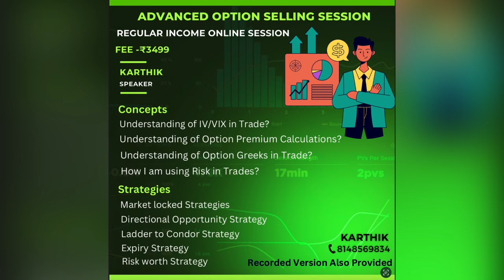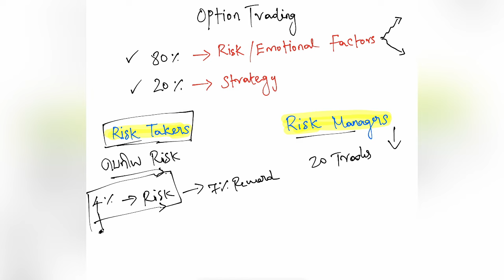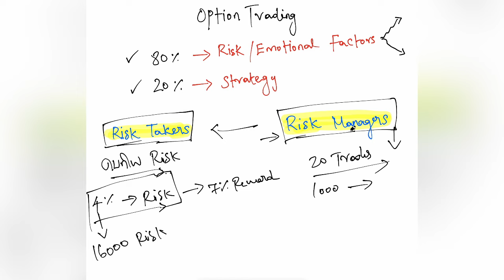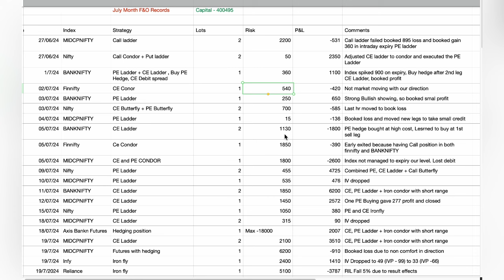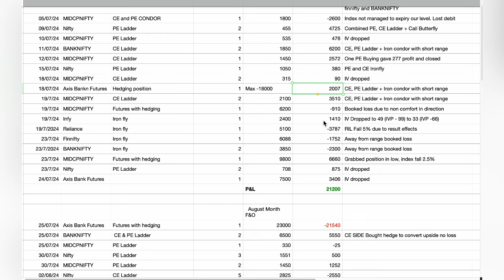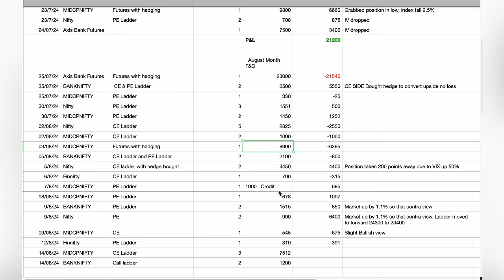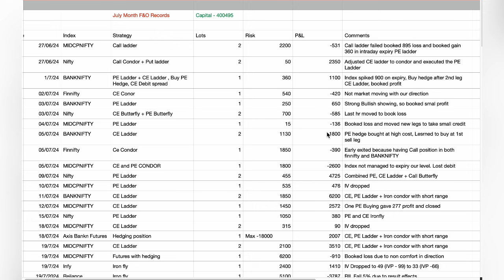Option Trading ல் இவங்க மட்டும் தான் Profit பண்றங்களா?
Nifty Predictions
Implied volatility percentile
Implied volatility rank
IVP in options
IVR in options

Option spread adjustments
Bear call spread adjustments
Credit spread adjustment
Option Buying
Option selling strategy
Strangle
Straddle
Option Greek
Implied volatility
Option Selling
Strangle
Straddle
Iron fly and iron condor
Option Greek
Best expiry strategy
Expiry buying strategy

Thanks
Karthik